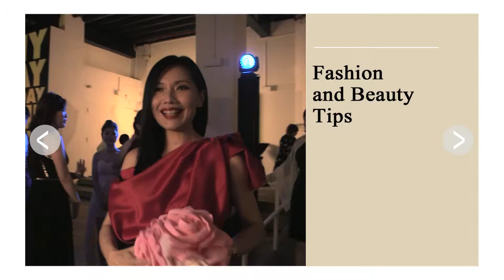sXsTV EP45 Countdown to a styleXmas! 60s TVC